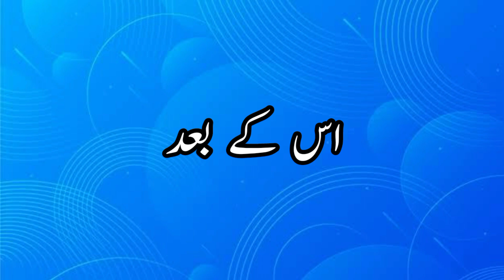Hajj Karne Ka Tarika || Hajj 2022 Learn How to Perform Hajj Step by Step || Hajj in Urdu guide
This video has all information how to perform hajj in very simple and  step by step way، very easy and shortest way، حج کرنے کا مکمل طریقہ، hajj karne ka asan aur mukammal tarika، hajj kay 5 din kese guzaren، this channel covered all topics about hajj 2022 news, hajj 2022 updates, pakistan hajj 2022 news, saudi arabia news, haramain sharifain, حج کا طریقہ ،حج ،عمرہ، حج کے 5 دن,حج کرنے کا طریقہ